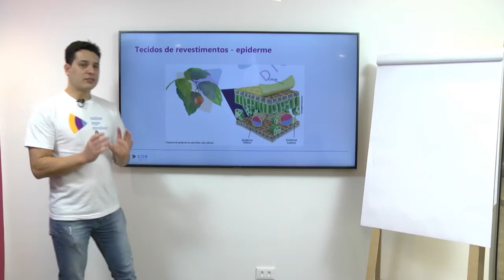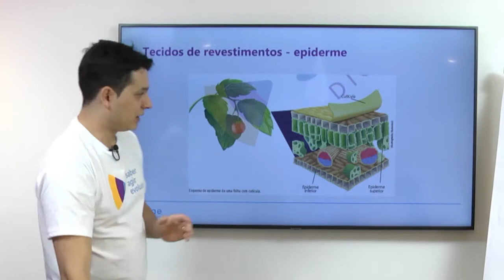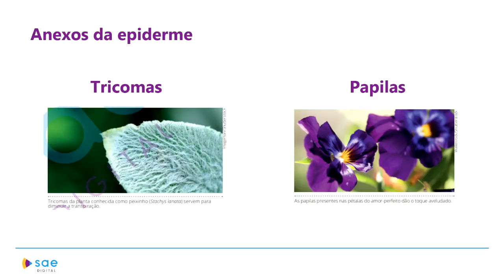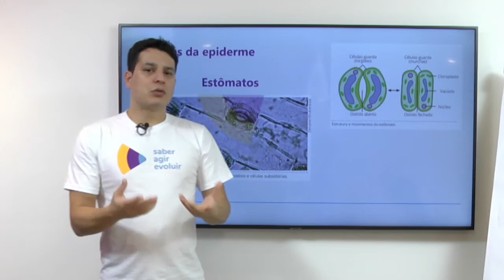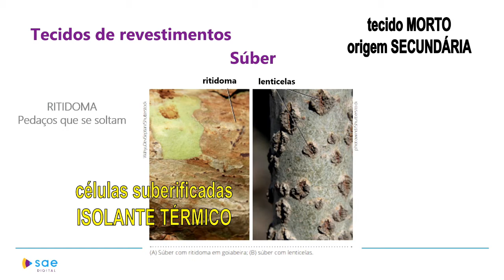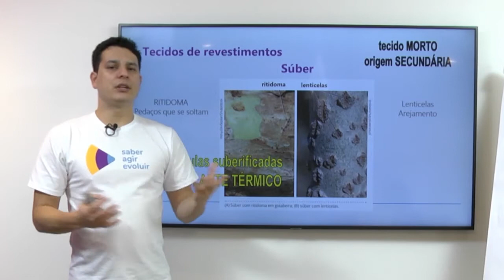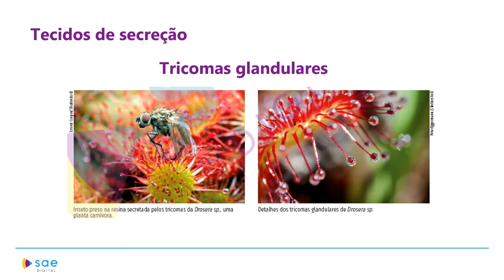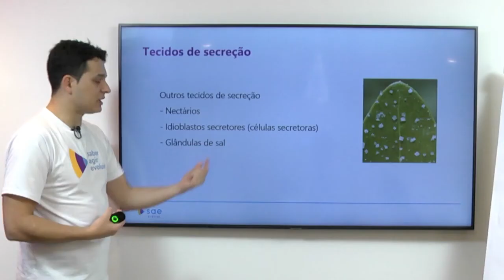1ª e 3ª série I Biologia I Tecidos permanentes I Aula 01